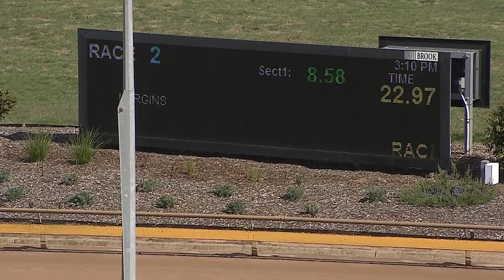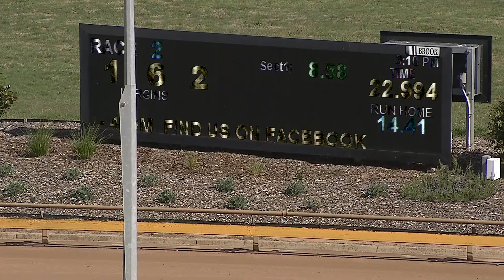WGL THU 24 MAR 22 R2